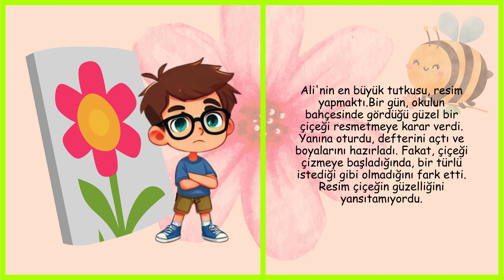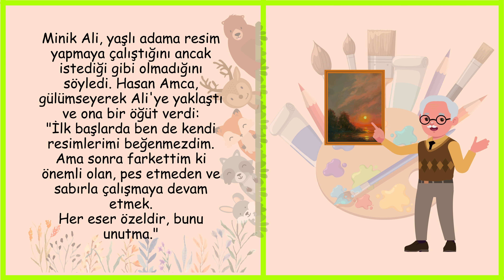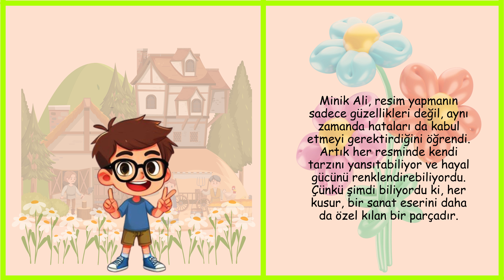SESLİ ÇOCUK KİTABI : Ali'nin Resim Yolculuğu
Merhaba sevgili çocuklar! Bugün sizlere Ali'nin heyecan dolu macerasını anlatacağımız bir sesli kitap ile buradayız. Küçük kasabamızda yaşayan Ali, doğanın güzelliklerine hayran bir çocuk. Her gün okula giderken, çiçeklerin kokusunu içine çeker ve kuşların neşeli şarkılarına eşlik eder. Ama en çok sevdiği şey, resim yapmaktır! 🌺🖌️

Bir gün, okul bahçesinde gördüğü güzel bir çiçeği resmetmeye karar verir. Ancak, resimde istediği gibi olamadığını fark edince üzülür. Neyse ki, yaşlı ve bilge ressam Hasan Amca, Ali'ye mükemmelliğin doğuşunda sabır ve azmin önemini anlatır. Ali, bu dersi alır ve tekrar resim yapmaya başlar. 🌟💫

Bu hikaye bize, kusurların da bir güzelliği olduğunu; sabır, azim ve hataları kabul etmenin önemini hatırlatıyor. Mükemmelliğin doğuşunda çaba göstermek ve her adımda öğrenmek, gerçek başarının anahtarıdır. Ali'nin macerası, bizlere resim yapmanın sadece renkli dünyasını değil, aynı zamanda hayat derslerini de sunuyor! 🌈📚

 Yeni maceralar, eğitici ve eğlence dolu içeriklerle sizlerle olacağız! 🚀🎉

Haydi, resim yapmanın neşeli dünyasına birlikte adım atalım ve hayatın büyük derslerini birlikte öğrenelim! 💡🌟